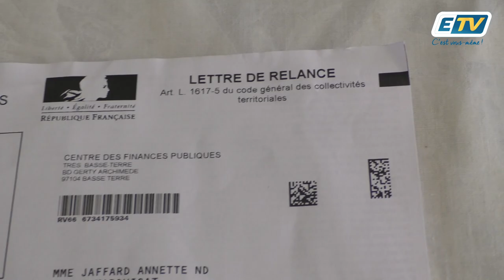🔴💦Capesterre : Les habitants seront-ils obligés de payer leurs factures d'eau.